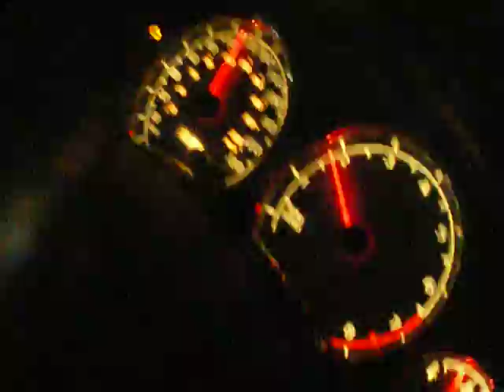Cruisin - truly madly deeply